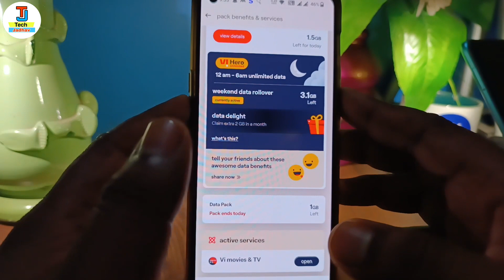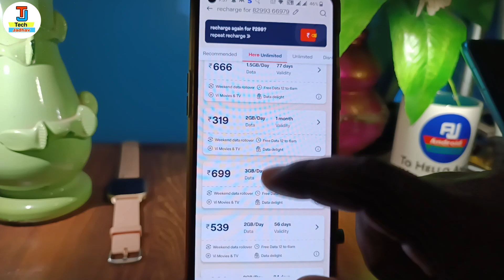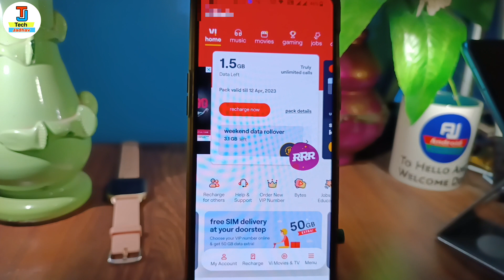Vi unlimited data from 12am to 6am kaise use kare | vi me 12 se 6 free net kaise activate kare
in this video i have discussed about vi unlimited data from 12am to 6am
vi data unlimited

TOPIC DISCUSSED 👇👇

vi me 12 se 6 free net kaise use kare
vi night free data not working
vi binge all night offer not working
vi unlimited data from 12am to 6am
vi unlimited data
vi night data activate kaise kare
vi unlimited night data activate kaise karte hai